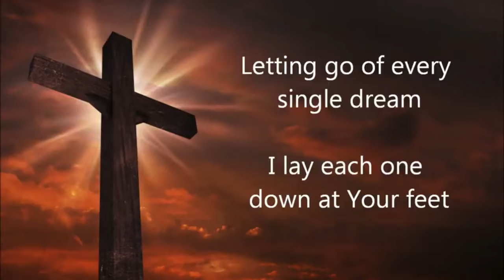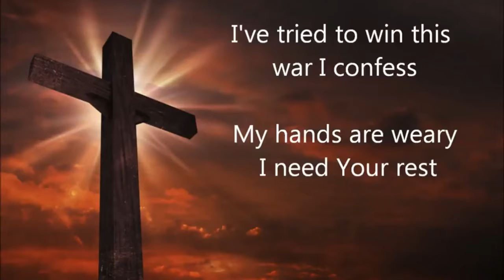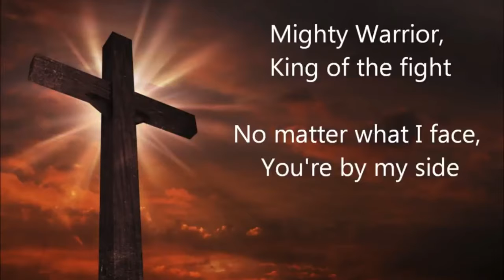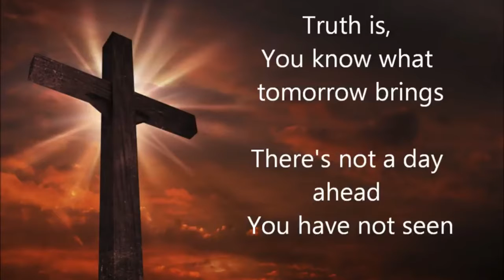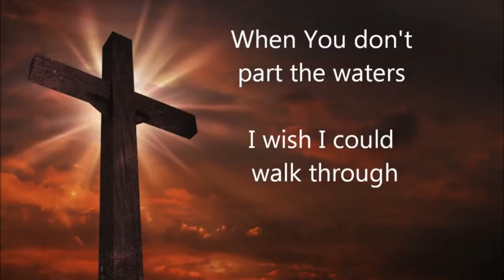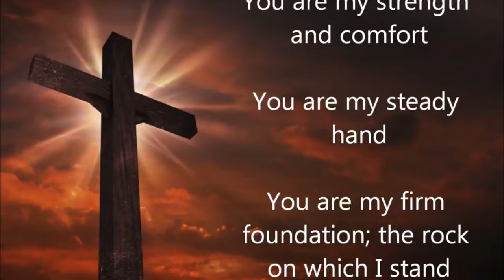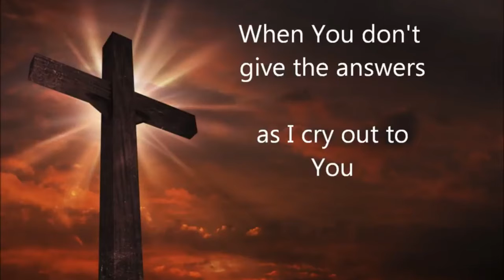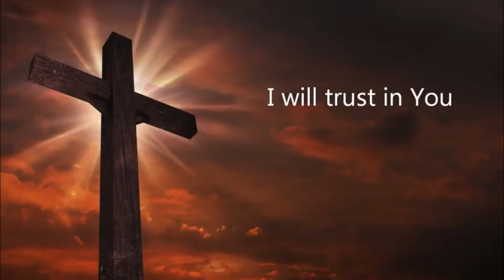MZBC KIDS ONLINE! Video lesson November,1, 2020